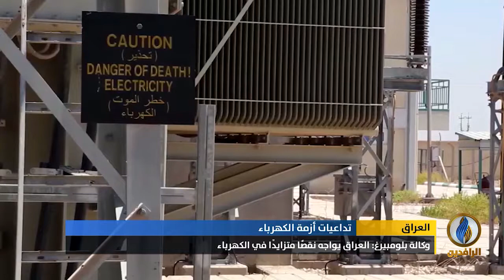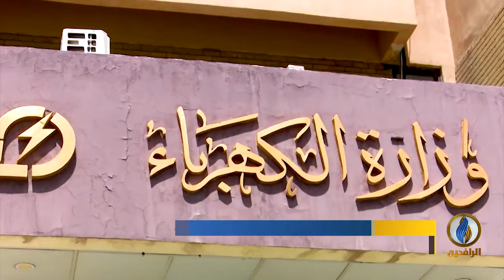تقرير | الوكالة الدولية للطاقة تحذر من أزمة سياسية كبيرة بـ العراق في حال استمرار انقطاع الكهرباء